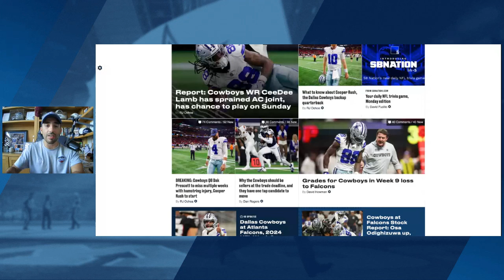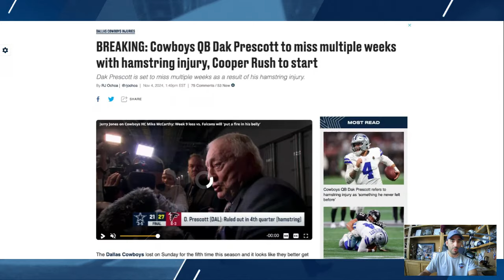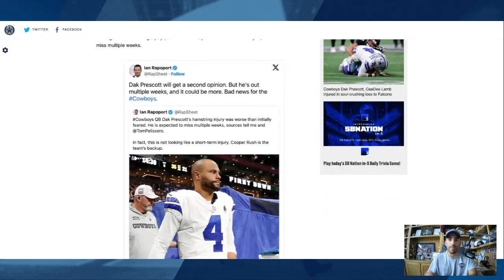Dallas Cowboys QB Dak Prescott Out For Multiple Weeks, Time To Start Trey Lance | Blogging The Boys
It was announced on Monday that Dak Prescott is set to miss multiple weeks for the Dallas Cowboys as a result of a hamstring injury that he suffered in the team's loss to the Atlanta Falcons. While the season was effectively over before this, the news essentially confirms that this season's Cowboys team is not one that is going to be doing anything special. RJ Ochoa reacts to the news in general and offers his thoughts on what the Cowboys should do moving forward.